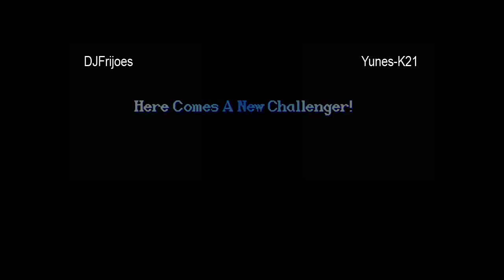DJFrijoles vs Yunes-K21 - 9-23-2013